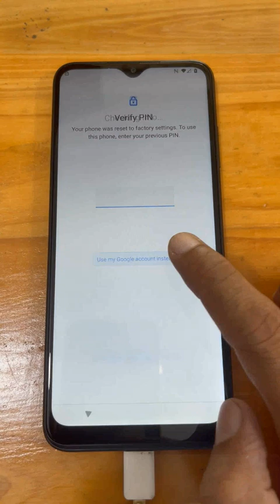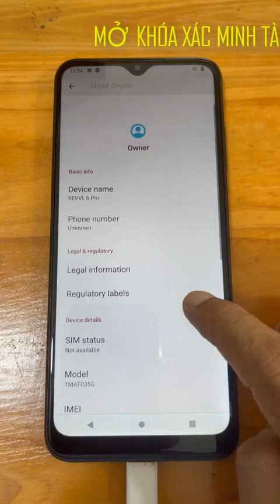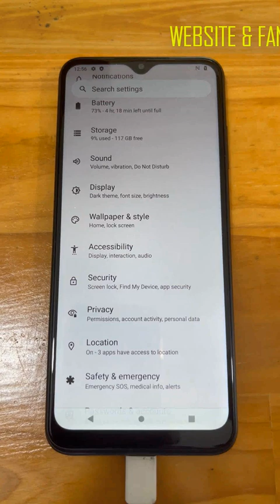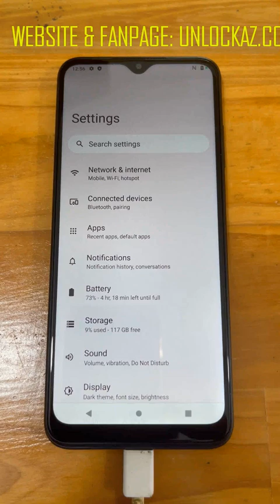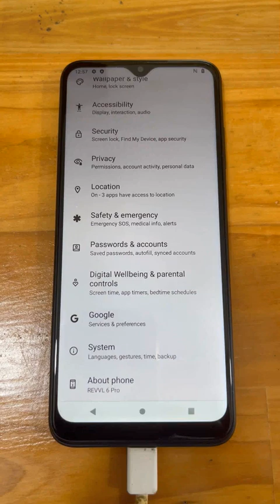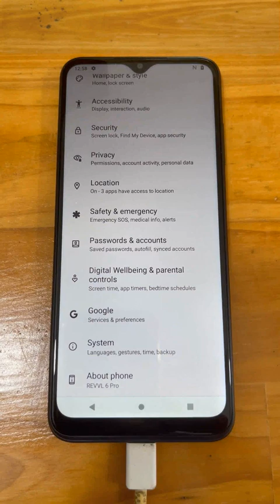Bypass FRP Google account Revvl 6 Pro mở khóa xóa xác minh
Shop chuyên Mở Khóa xác minh tài khoản Google Revvl 6 Pro lấy liền giá rẻ với thời gian nhanh nhất tại Sài Gòn.
Thoát tài khoản Gmail của bạn Revvl 6 thành công 100% trong 30 phút.
Bypass FRP vefily, remove Google account Revvl 6 TMAF025G lấy ngay.
Bẻ khóa mã Pin mẫu hình vẽ Revvl 6 Pro TMAF035G uy tín nhất TPHCM.
Store nhận máy trực tiếp, không có hỗ trợ phá tài khoản Google Revvl 6 online qua TeamViewer cho khách hàng ở xa.
Clip up lên cho khách hàng biết là bên mình đã xóa xác minh Google Revvl 6 thành công, không phải Video hướng dẫn, rất mong các bạn thông cảm.
P/s: Để tôn trọng khách hàng, cũng như giữ Thể Diện cho thương hiệu cửa hàng của bạn thì những người làm dịch vụ đừng có copy nội dung bài viết của tui rồi đi quảng cáo lại… Xin cảm ơn.